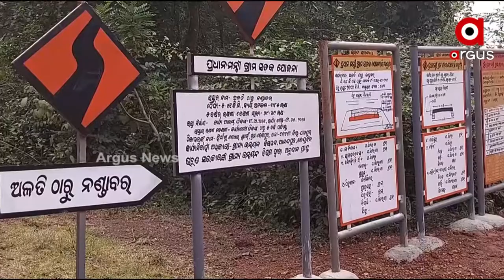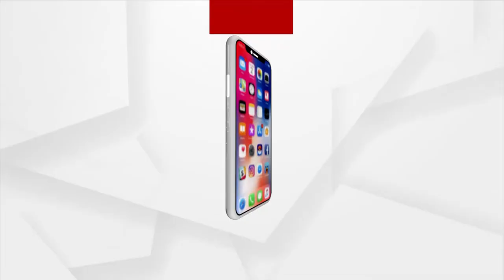Scam in Rural Road construction; Allegation of Substandard Work in Village Roads under PMGSY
A major fraud in rural road development. It has been alleged that substandard village roads have been constructed in Pacharunabandhagoda panchayat, Ghazipura block, Kendujhar district.